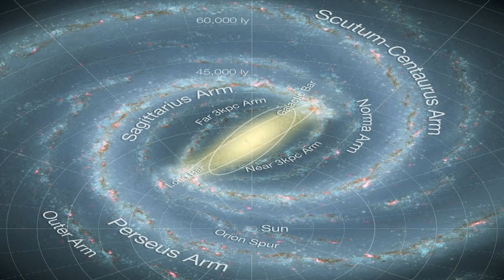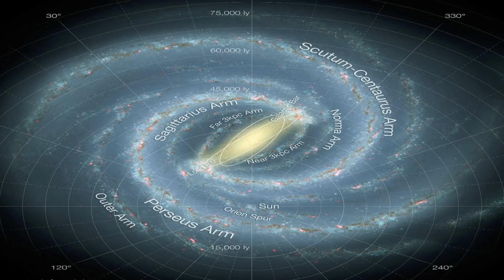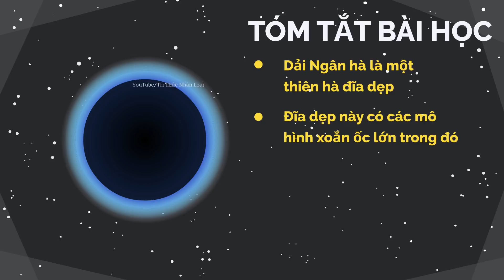Dải Ngân Hà - Thiên Văn Học Tập 37 | Tri thức nhân loại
Ngân Hà, Sông Ngân hay tên trong tiếng Anh là Milky Way, là một thiên hà chứa Hệ Mặt Trời của chúng ta. Nó xuất hiện trên bầu trời như một dải sáng mờ kéo dài từ chòm sao Tiên Hậu (Cassiopeia) ở phía bắc đến chòm sao Nam Thập Tự (Crux) ở phía nam, và sáng nhất ở chòm sao Cung Thủ (Sagittarius) - trung tâm của dải Ngân Hà. Nguyên nhân dải Ngân Hà được gọi bằng cái tên Milky Way là vì thần Zeus đã bế con trai mình là Hercules, cho cậu bé bú trộm dòng sữa của nữ thần Hera để trở nên bất tử. Bỗng nhiên nữ thần choàng tỉnh giấc làm dòng sữa bị văng tung toé lên bầu trời, từ đó mà cái tên gọi Milky Way được hình thành.

Galileo Galilei đã lần đầu quan sát được các ngôi sao riêng biệt trong Ngân Hà vào năm 1610 bằng kính viễn vọng của mình. Tuy nhiên, cho tới tận những năm 20 của thế kỉ XX, các nhà thiên văn học vẫn cho rằng toàn bộ vũ trụ mà con người biết lúc bấy giờ đều chứa trong Ngân Hà. Đến khi có cuộc tranh luận lớn nổ ra giữa Harlow Shapley và Heber Curtis, cùng với Edwin Hubble đã chứng minh được Ngân Hà chỉ là một trong số rất rất nhiều thiên hà khác.

Xin trân thành cảm ơn các thành viên "The Sun" dưới đây đã ủng hộ tài chính để kênh Tri Thức Nhân Loại có thể tiếp tục thực hiện các video về giáo dục, phục vụ cho cho người Việt Nam nói riêng, và cho tất cả những ai có nhu cầu học hỏi nói chung:

Tặng cho Tri Thức Nhân Loại ly cà phê để ủng hộ kênh làm nhiều phim khác tốt hơn: